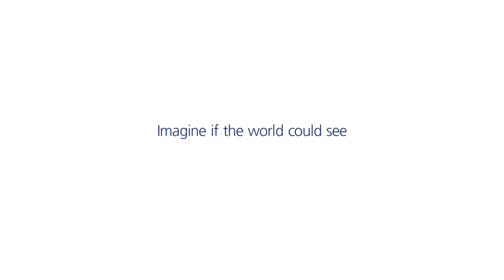2018 Olympic Commercials Comedic Recut - LoveOverBias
The 2018 Olympic commercials straight out of Pyong Yong. Pyeong Cheong? Not quite sure how to spell it.  These commercials are repeating themselves and are dying to be recut.